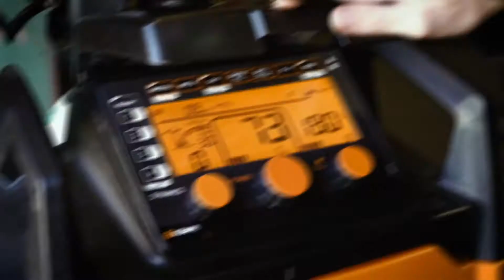Kemppi welder at Mex's Garage - How to build a fire pit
Mex's Garage only using the best quality tools, and Kemppi is one of them.

He Built this fire pit with the Kemppi welder for a customer of his and we are show casing it through one of our cinematic videos

If you too want something like this for your business, please get in contact with us via our website or social media channels.